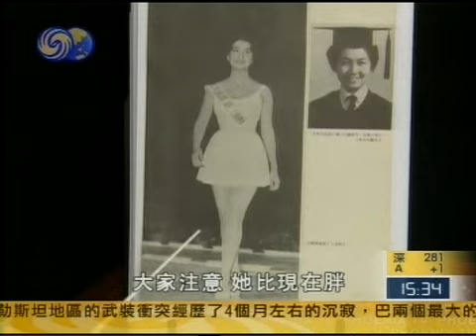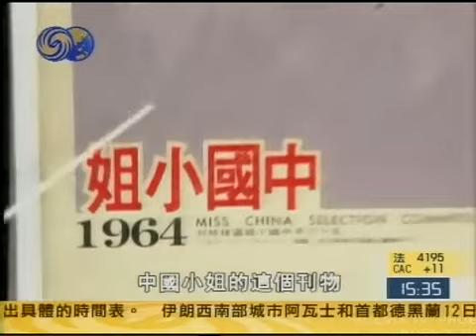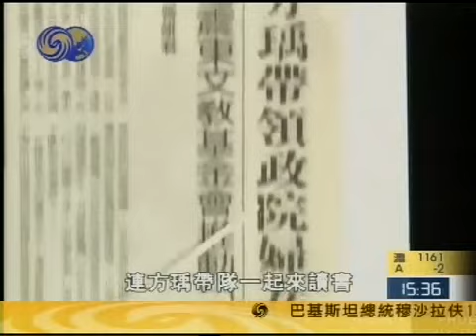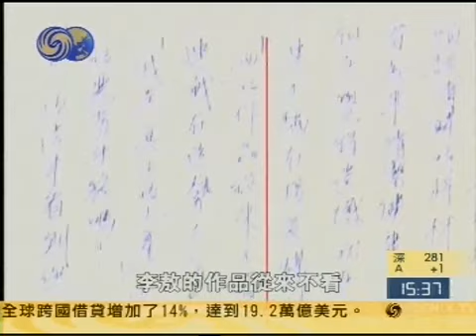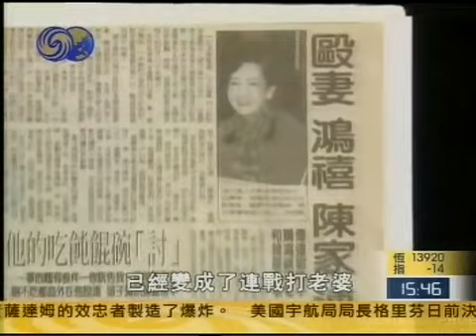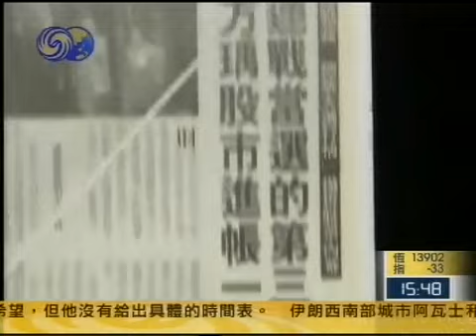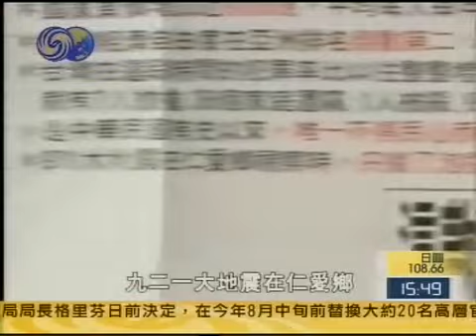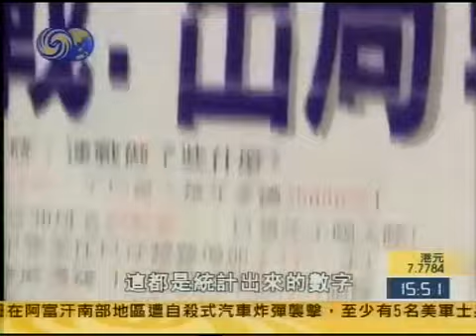李敖有话说 第331集 2005 06 13 历史不可既往不咎